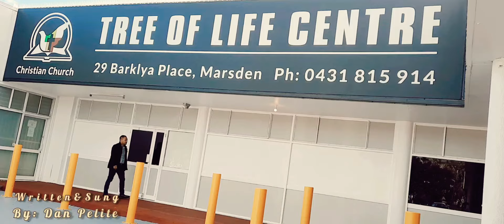"TAUA O LE TATALO"(official video)Written & Sung By : Dan Pelite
I wrote this song back in 1999 when I was attending  AOG Church in Laulii.

I dedicated  this song to my late parents, the late Pelite  and Misiuaita Ioapo.  Special thanks to all those who supported and believe in me and my God given talent in music.

A massive faafetai to our church family here at the TREE OF LIFE, Pastor Pepa Wright and faletua , Pastor Fiti Tafili and faletua, all the deacons and their faletua for your love and support, and for allowing me to film this during our worship.

Faafetai tele lava for all your prayers and support

Faafetai Tama mo le taleni 🙏